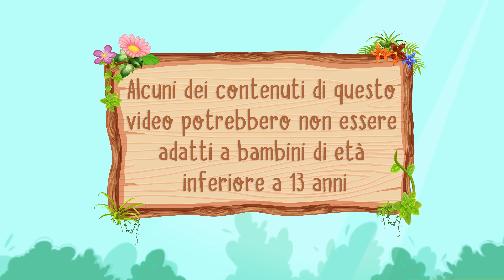Il Principe Schiaccianoci In Italia 👸 Nutcracker Prince In Italia 🌛 Woa Fairy Tales Italian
Title: Il Principe Schiaccianoci In Italia 👸 Nutcracker Prince In Italia 🌛 Woa Fairy Tales Italian

WOA Fairy Tales - English CHANNEL coinvolge adolescenti dai 13 ai 18 anni.
I nostri contenuti sono suddivisi in queste categorie: fiabe, fiabe, magiche, mitiche, leggende e narrativa che possono essere trovate in ogni playlist specifica. Spero che il nostro canale vi piaccia e vi preghiamo di iscrivervi per ricevere la notifica degli ultimi video caricati.